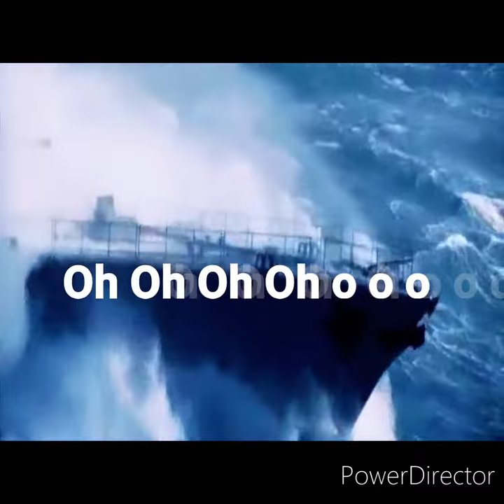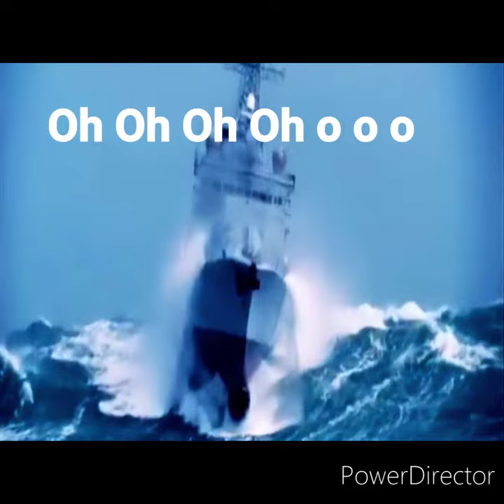The Ancient Path ( Chukwu Okike ). The Depths Obey His Voice.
Chukwu Okike, A father to the fatherless, The God with a good Heart, Father of All Creations. Him alone is the Mystery Behind the Torah and Chen